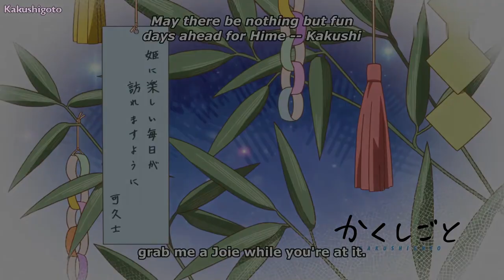Funny & Cute Moments of Spring Anime 2021 | Funny Anime Compilation